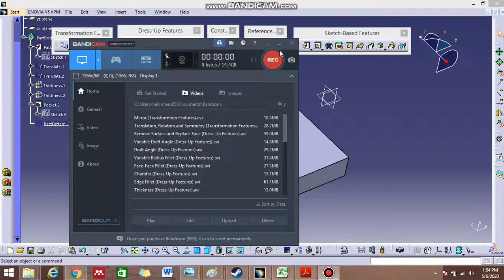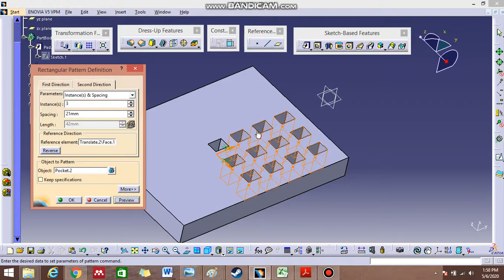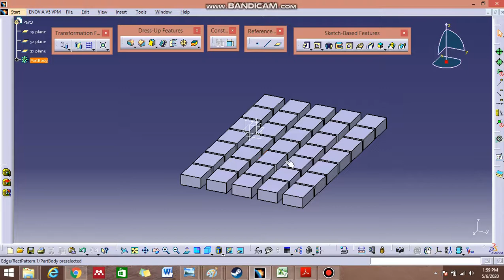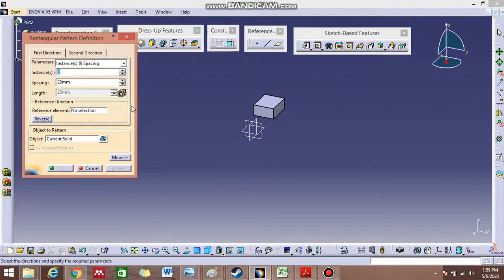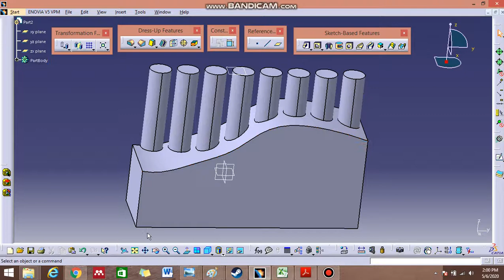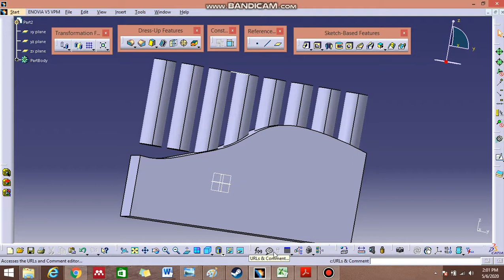Rectangular Pattern (Transformation Features)